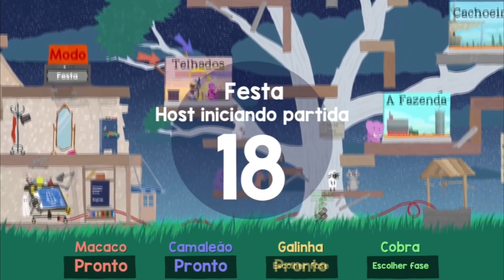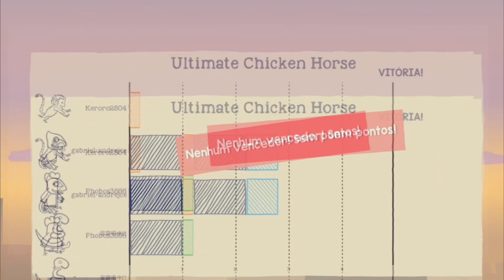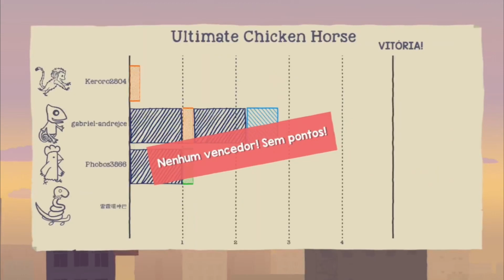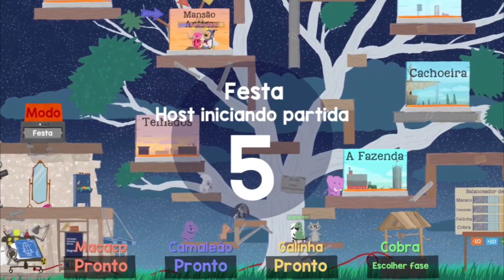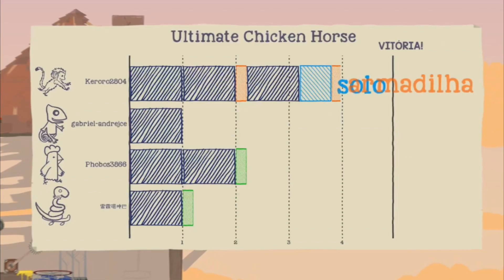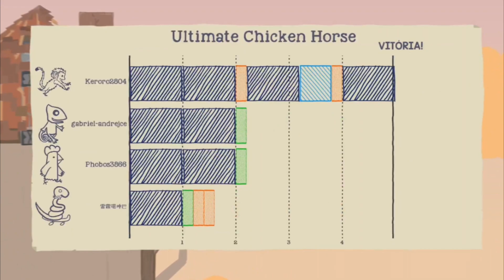Ultimate chicken horse multiplayer local #4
Ultimate Chicken Horse is a party game in which players work together to build a platform level while trying to outsmart each other by placing traps and obstacles. The goal of the game is to be the first player to reach the end of the level, while making it difficult for other players to do the same. The game features a variety of characters, each with their own unique abilities, and can be played with up to 8 players locally or online.